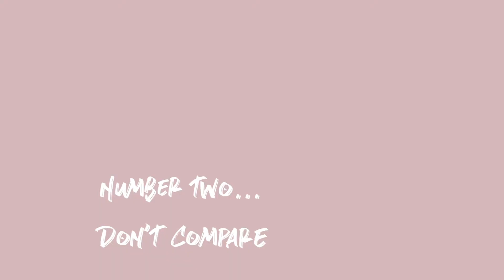Feeling the social pressure of wedding planning?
Are you a bridezilla? Could it be because of the pressure to be an instagram perfect bride?

Looking for a Bride Tribe? Join the Bride Tribe Queen Club on FB